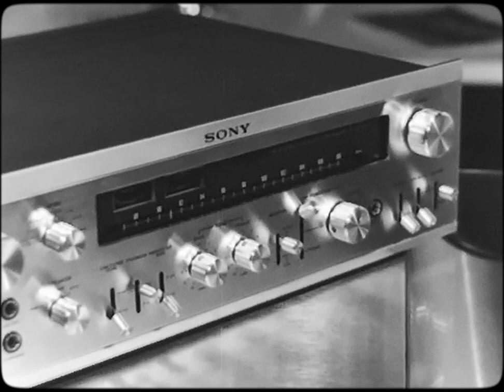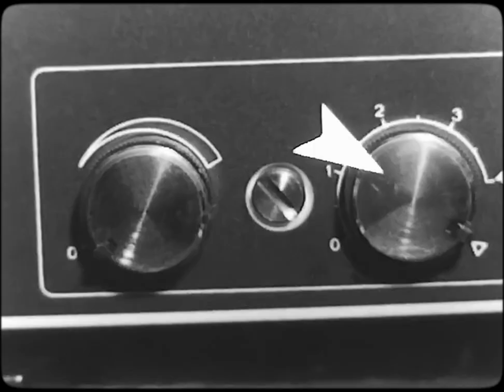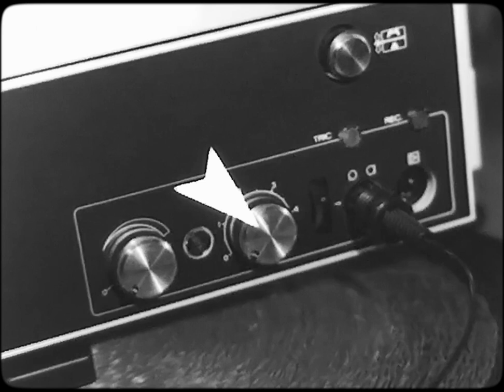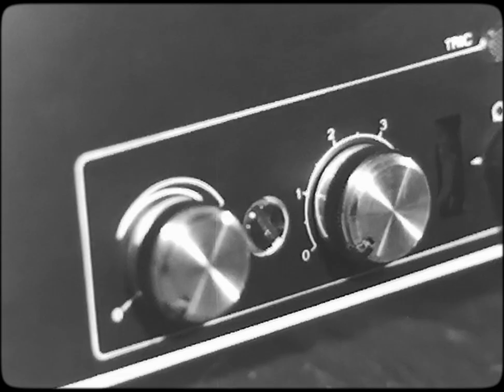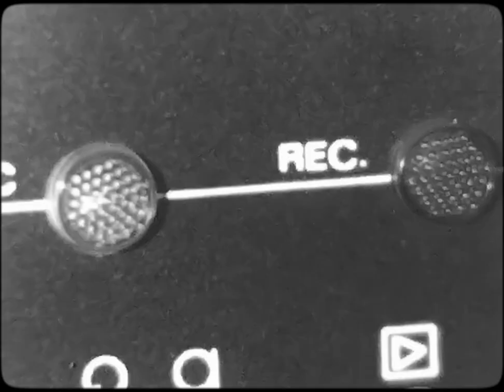From Silent to Sound: Eumig's 1970s Upgrade Guide for 8mm Film Enthusiasts" Part 01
Step back in time with Eumig's 1970s demonstration film, Mark S Projectors, and discover the revolutionary leap from silent to sound film projectors. This captivating vintage film showcases Eumig's cutting-edge technology designed to elevate your 8mm film experience. Watch as we guide you through the incredible advancements that brought vibrant audio to your cherished home movies, making your cinematic moments more immersive than ever before. Whether you're a nostalgic film buff or a curious collector, this video is a must-see for anyone interested in the evolution of home projection. Dive into the world of Eumig and see how sound could transform your movie nights!
A "Time Capsule of Film" is a collection or archive of cinematic works that captures and preserves moments from the past, providing a window into history and culture. It's like a treasure trove of movies and videos that serve as a representation of specific periods, societies, and human experiences. Just like a traditional time capsule stores artifacts for future generations, a "Time Capsule of Film" serves a similar purpose, but through the medium of film.

Enjoying the films on my YouTube channel? If you'd like to show extra support, you can buy me a cup of coffee. Your contribution fuels my passion for collecting and sharing timeless films!

Every bit helps in preserving cinematic gems and ensuring more content for the future. Your generosity is appreciated!

Thank you for being part of our film-loving community!

Music Used in this video is credited to: